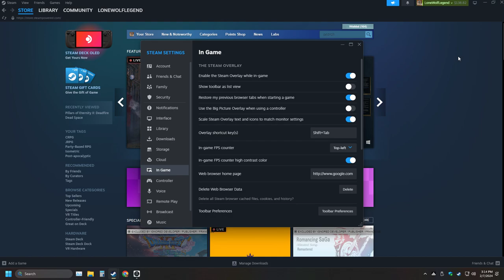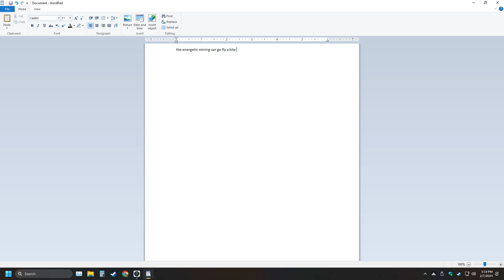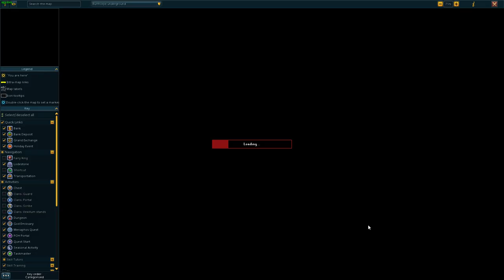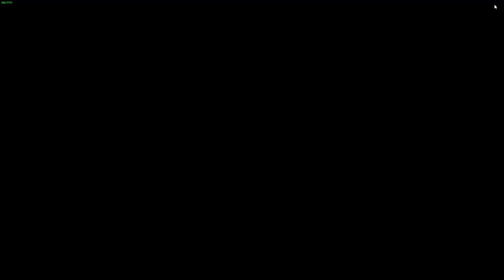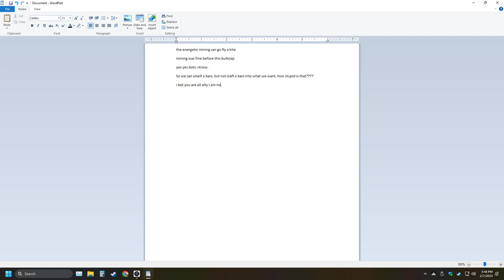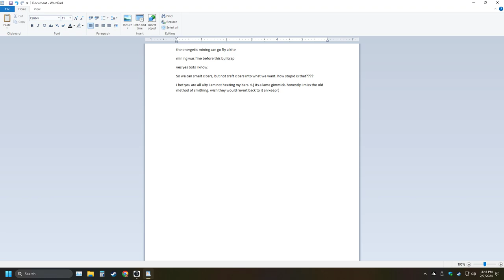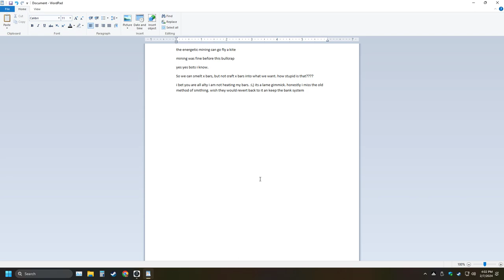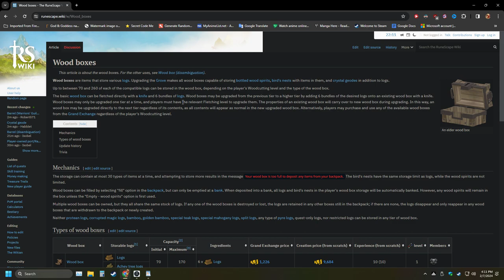Part 2 Runescape 3 Hardcore Ironman Epic Challenge